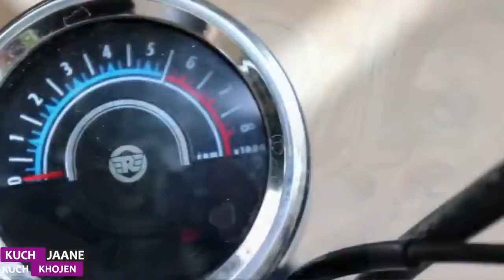Top 10 Popular India Bikes| Top 10 Motorcycles In India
भारत के 10 सबसे ठंडे स्थान | Top 10 Coldest Places In India | Coldest Place To Visite

दुनिया के 5 सबसे रहस्यमय राक्षस | Top 5 most mysterious monsters in the world | Mythical Animals

My Mic